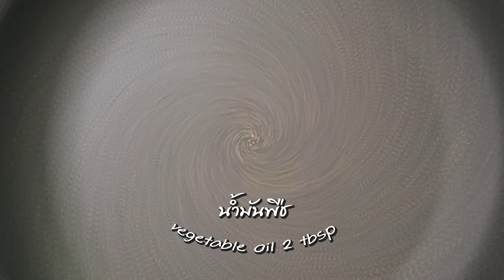น้ำพริกมันกุ้งไข่เค็ม